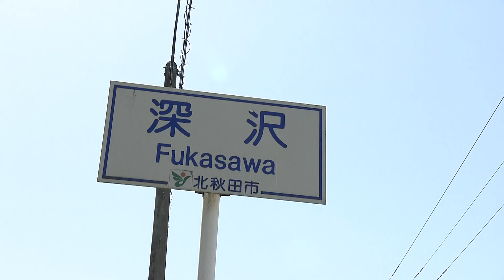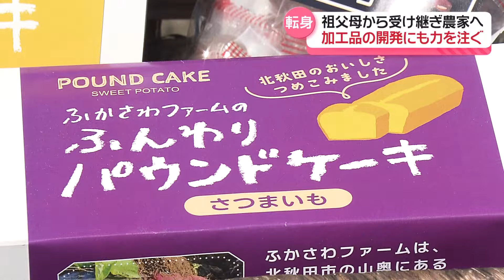人気商品の裏側物語 ～受け継ぐ、祖父母の思い～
いまSNSで話題になっている“シシマス”。

北秋田市の特産のある野菜を使った調味料で、農林水産大臣賞にも選ばれ、
去年秋の販売開始からすでに３０００個以上売れたということです。
手がけたのは、３年ほど前に就農したひとりの女性です。
祖父母に抱いたある思いから農業を始めたといいます。
鴨下アナウンサーが取材しました。